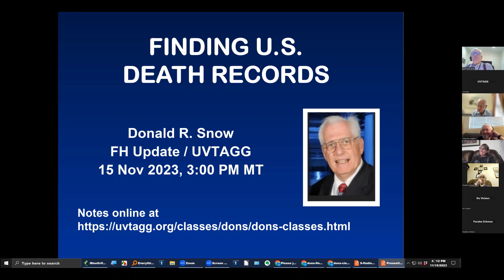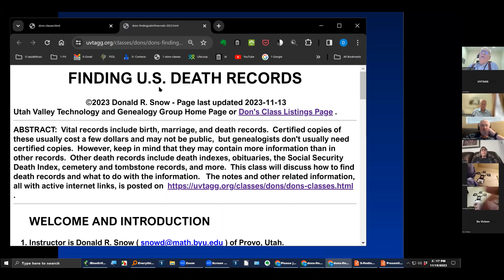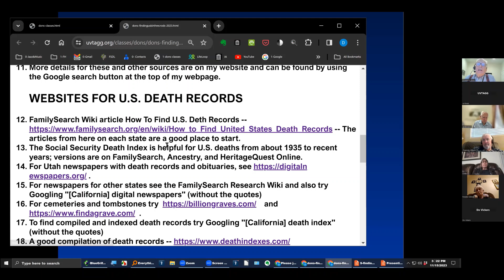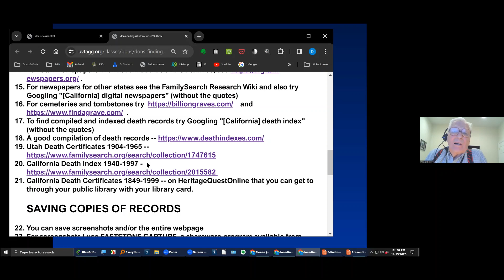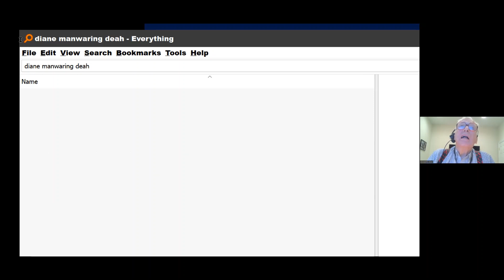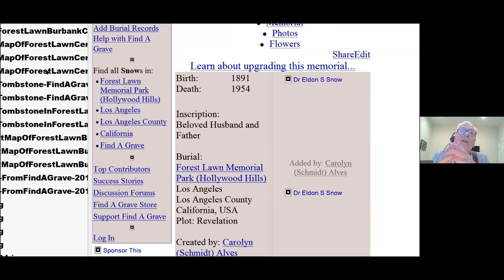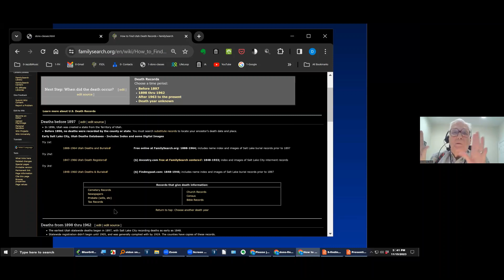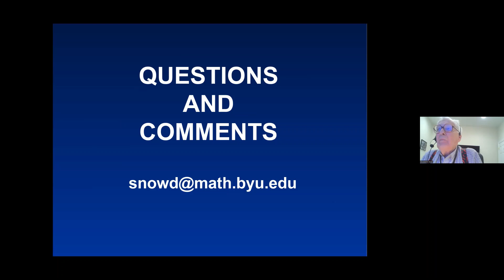15 Nov 2023 - Donald R Snow - Finding U.S. Death Records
Family History Update
Vital records include birth, marriage, and death records.  Certified copies of these usually cost a few dollars and may not be public, but genealogists don't usually need certified copies.  However, keep in mind that they may contain more information than in other records.  Other death records include death indexes, obituaries, the Social Security Death Index, cemetery and tombstone records, and more.  This class will discuss how to find death records and what to do with the information.   The notes and other related information, all with active internet links, is posted